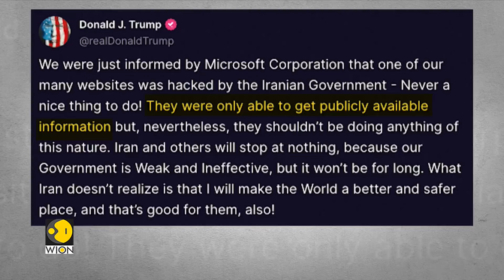US Elections 2024: Trump claims website linked to election campaign hacked | WION Race to Power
US Republican Presidential candidate Donald Trump has claimed that a website linked to his election campaign has been hacked by Iran. Watch in for more details!